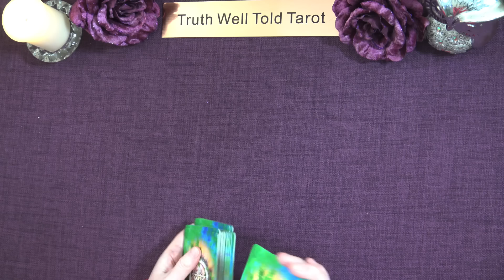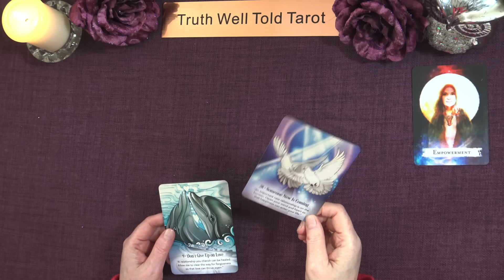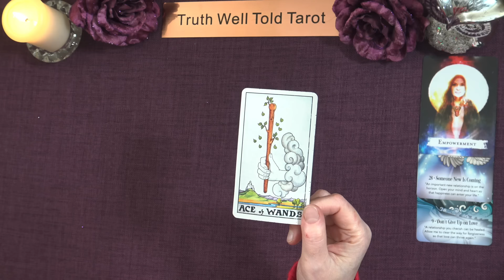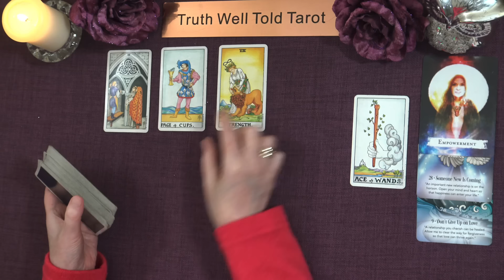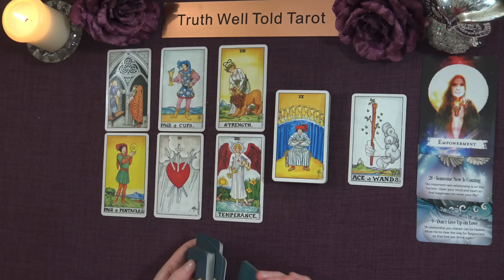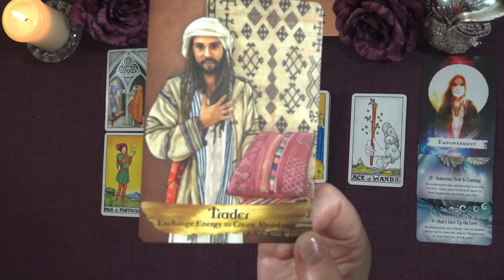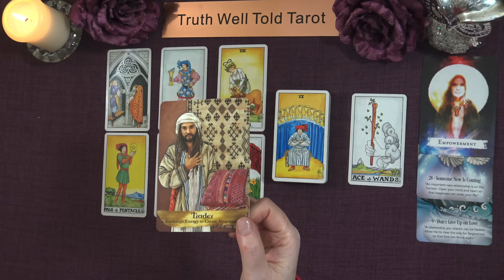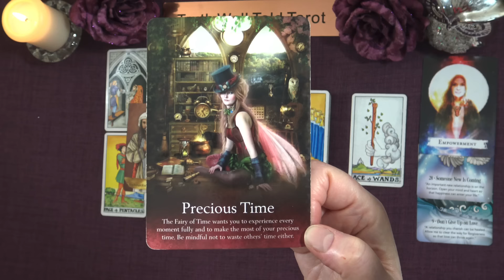PISCES WEEKLY TAROT READING "A NEW PATHWAY OFFERS GREAT POTENTIAL PISCES" January 15th to 21st 2024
Pisces Weekly Tarot Reading 💖piscesweeklytarotreading

Andrea xx